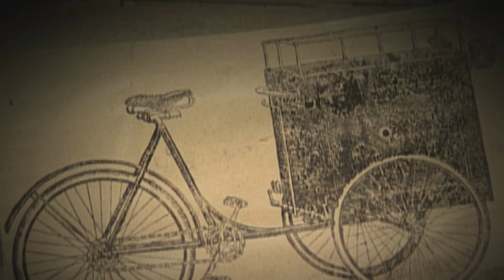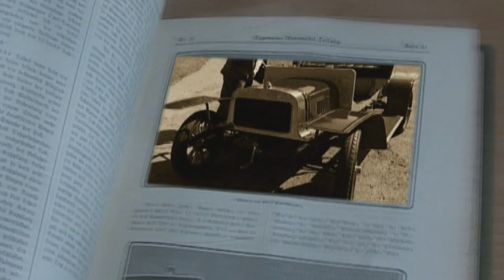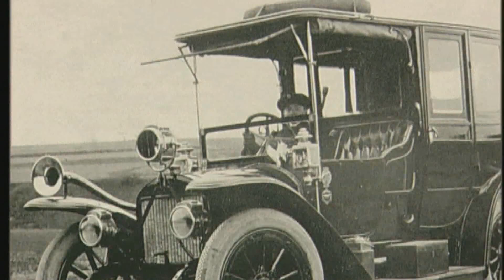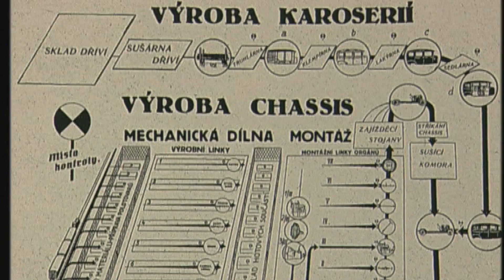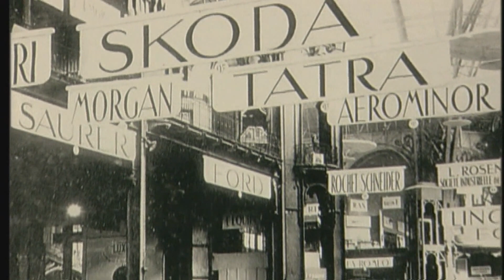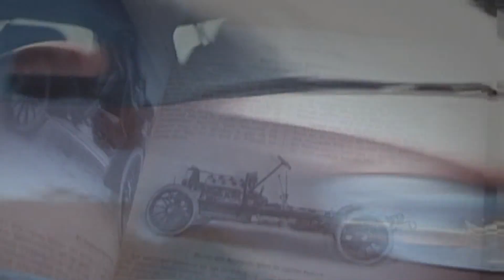Die bewegte Geschichte der Marke Skoda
Motorvision zeigt, die aus dem Fahrradhersteller Laurin und Klement der Autobauer Skoda wird.